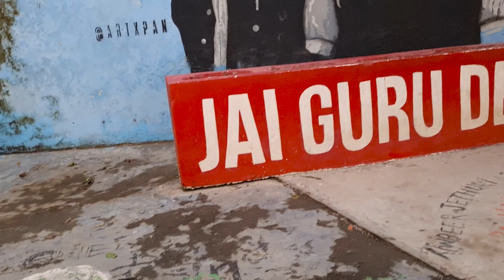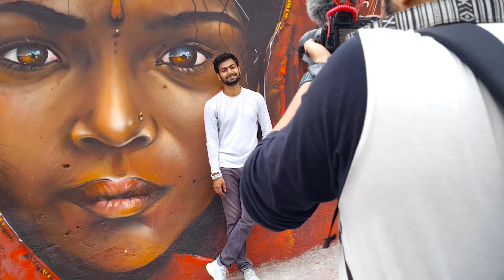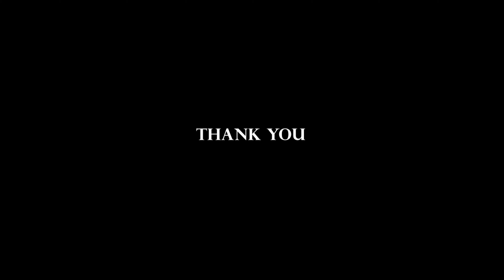GUIDE TO RISHIKESH | TRAVELLERS STYLE | RISHIKESH TOURIST PLACES | RISHIKESH TRAVEL GUIDE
Special thanks to Kamesh Rana, Loki, Abhay